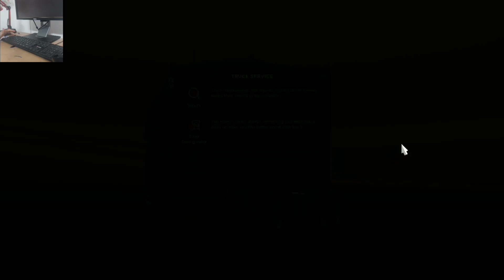I fell asleep and had an accident,Volvo FH Classic 750HP,Mobile Crane,Euro Truck Simulator 2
Euro Truck Simulator 2 is a truck simulator game developed and published by SCS Software for Microsoft Windows, Linux, and macOS and was initially released as open development on 18 October 2012.[2] The game is a direct sequel to the 2008 game Euro Truck Simulator and it is the fourth video game in the Truck Simulator series.

The game is non-linear and, like its predecessor, is set in Europe. Featuring articulated trucks across a condensed depiction of the continent, players drive their truck (or a quick job truck, if they don’t have their own truck) and pick up cargo from various locations and deliver it to their destination. As the game progresses, it is possible for them to buy more vehicles and depots, as well as hire other drivers to work for them.[3]

In August 2023, SCS Software announced that it would be creating a new generation of their current game engine, Prism3D [ru], in order to provide graphical and performance bonuses to PC players, while also preparing for the eventual release of console versions of the game.[a]

The game had sold over 9 million units as of March 2021, according to a press release by Renault Trucks.[5]

Euro Truck Simulator 2 is a truck driving simulator with elements of a business simulation game. Players drive articulated trucks in an open world rendition of Europe, delivering loads to a designated location in order to be compensated with money and experience points. The payload must be delivered to the destination within a given amount of time, and with the least amount of damage to the goods as possible, in order to get the most money and experience points possible.[3] Players will have to spend money on refuelling, toll costs in certain countries, and maintenance costs if damage is incurred.[6]

When starting out, players choose their headquarters location in any of the game map's cities. At first, the player can only take what is known as quick jobs—these jobs involve making hired driver deliveries while employed by a delivery company, with a provided truck and all expenses (fuel, road tolls, ferry crossings) covered.[7] As the player earns money or takes bank loans, they can eventually afford to buy themselves a truck, acquire a home garage, and start accepting better-paying jobs by using their own truck instead of being a driver for hire with equipment being provided.[3]

Money earned in the game can be spent on upgrading or purchasing new customizable trucks and ownable trailers, hiring non-player character drivers to take on deliveries, buying more garages and expanding them to accommodate more trucks and drivers.[3] The skills of the drivers hired by the player also grow with experience and the player can create a huge fleet of the trucks, each with the option of having their own trailer, and drivers to drive the fleet, in turn, expanding the business across Europe.[8]

The player gains experience points after each delivery. A skill point is awarded after each level-up. Skill points can be used to unlock deliveries that require different ADR classes, longer distance deliveries, special cargo loads, fragile cargo loads, deliveries that are urgent and eco-driving.[9] This progression allows the player to take on better-paying jobs. The base game features 71 cities in twelve countries, over twenty types of cargo and over fifteen fictional European companies.[10][11]

The gameplay was expanded with free updates; those brought in several new features into the game, such as the Used Truck Market (which was present in Euro Truck Simulator) in Update 1.49.